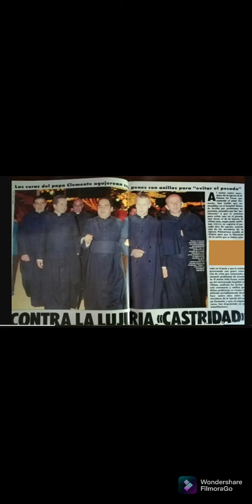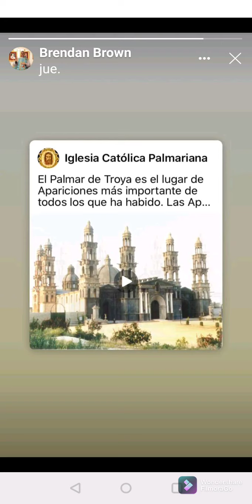la iglesia palmariana es una estafa ,es una mezcla de doctrinas sectarias y ufologicas .